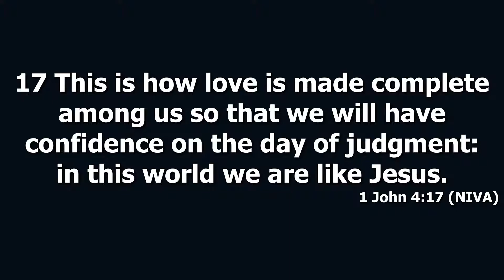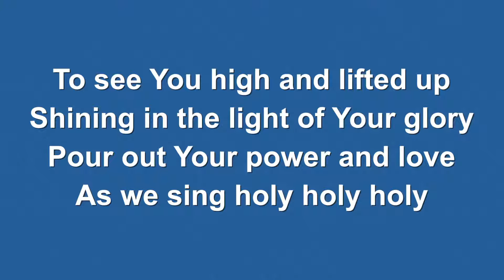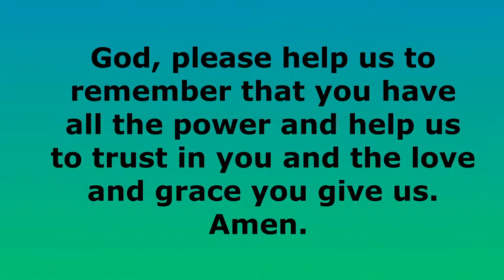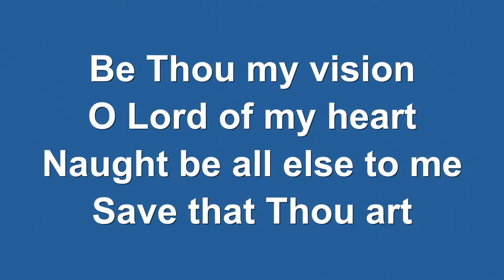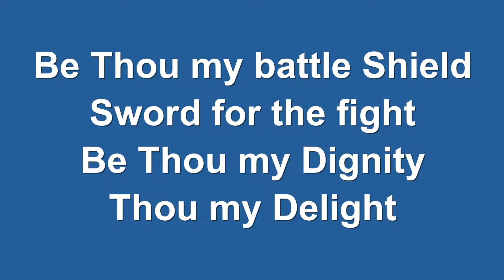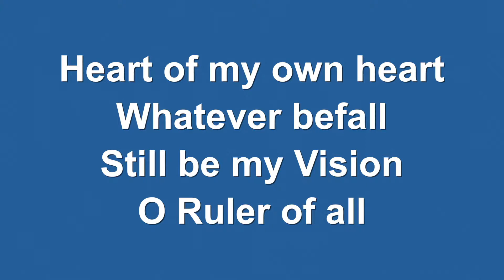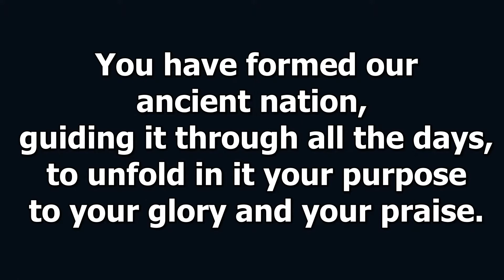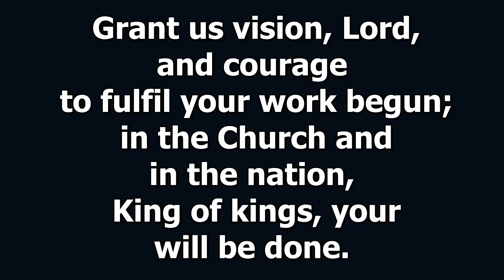Copy of Lenzie Union Church Service, 14th February 2021